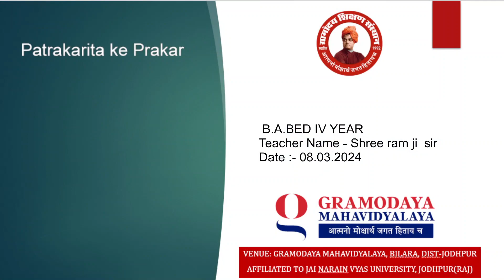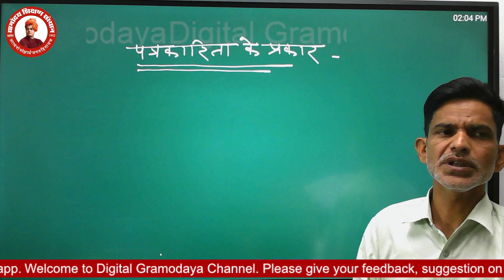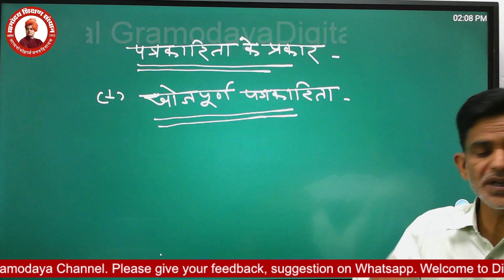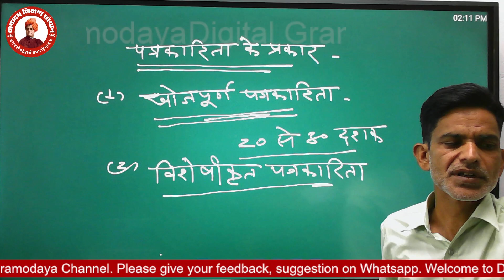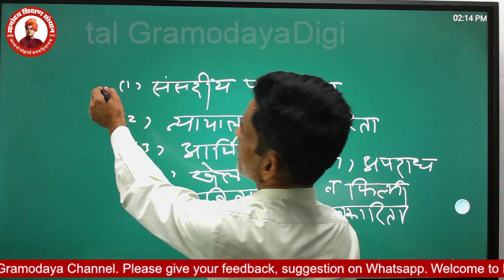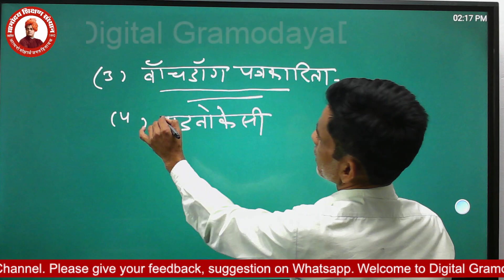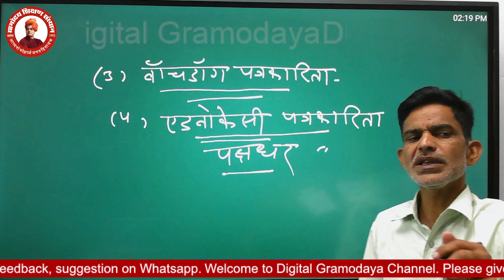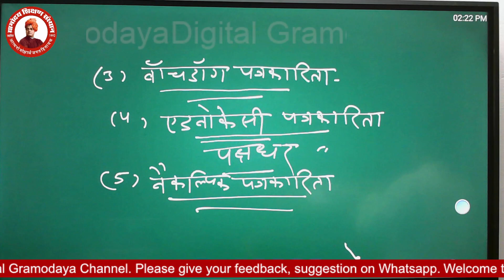पत्र-करीता के प्रकार : BA.BED. IV Yr. Hindi Lit. By Shree Ram Sir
श्री राम सर के साथ चौथे वर्ष के बैचलर ऑफ़ आर्ट्स और बैचलर ऑफ़ एजुकेशन के छात्रों के लिए पत्र-करीता के विभिन्न प्रकारों का अध्ययन।